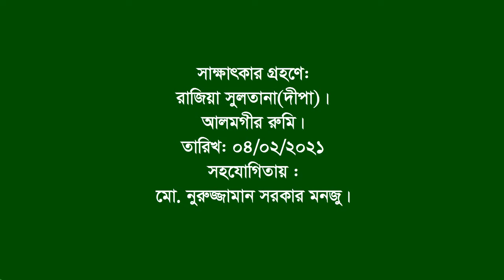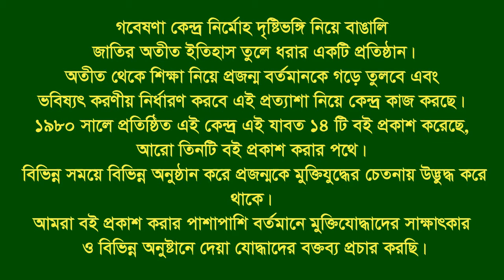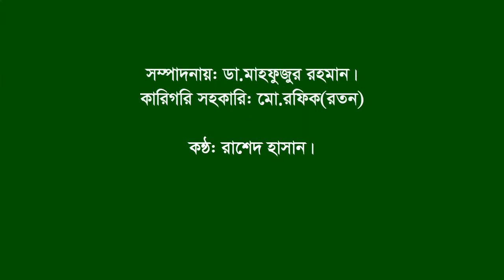Interview of Md Nayeb Uddin | Lalpur | Natore | F Fighter | BLF